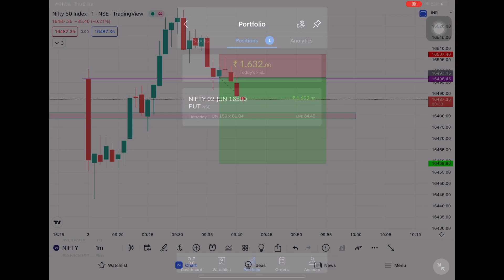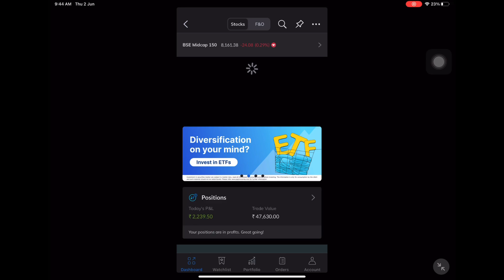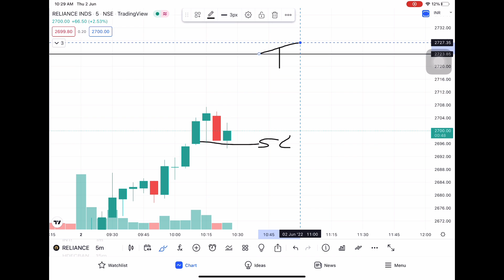Profit to Loss | live intraday trading Sideways + volatile | Sharemarket | 2 June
Description :- I am not a SEBI registered person.